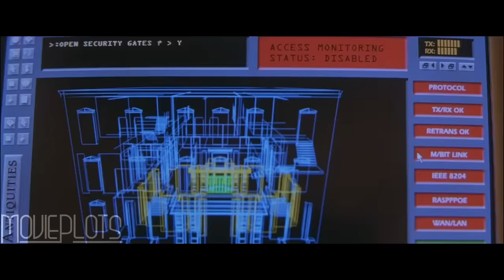Turned Into A Vampire by God for Betraying His Best Friend Jesus | Movie Recap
Professor Van Helsing and his assistant try to track down the ages-old Count Dracula, freed after a century of captivity and rejuvenated after leaving a slew of victims trying to reclaim his brides.

Film Recapped: Dracula 2000 is a 2000 American gothic horror film co-written and directed by Patrick Lussier and produced by Joel Soisson.

Cast:
Gerard Butler as Dracula
Christopher Plummer as Abraham Van Helsing
Jonny Lee Miller as Simon Sheppard
Justine Waddell as Mary Heller-Van Helsing
Danny Masterson as Nightshade
Jeri Ryan as Valerie Sharpe
Colleen Ann Fitzpatrick as Lucy Westerman
Jennifer Esposito as Solina
Lochlyn Munro as Eddie
Sean Patrick Thomas as Trick
Omar Epps as Marcus
Tig Fong as Dax
Tony Munch as Charlie
Shane West as J.T.
Nathan Fillion as Father David